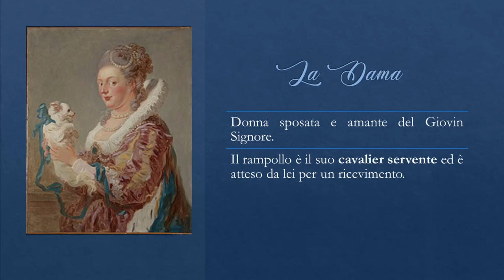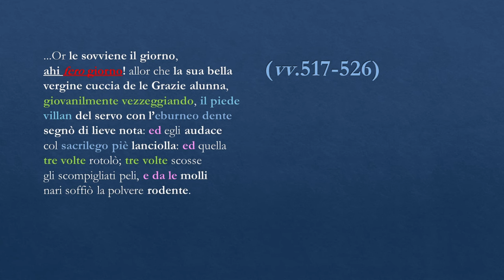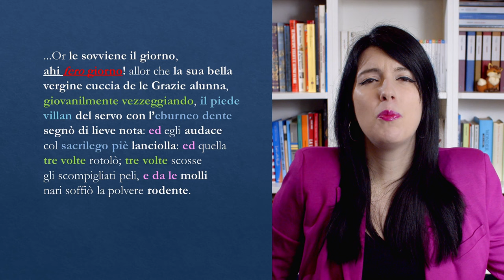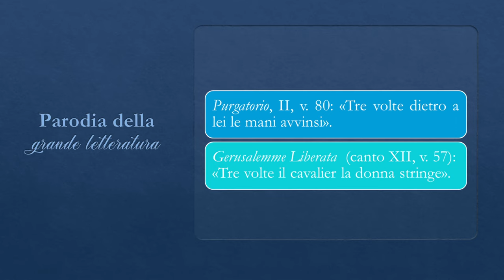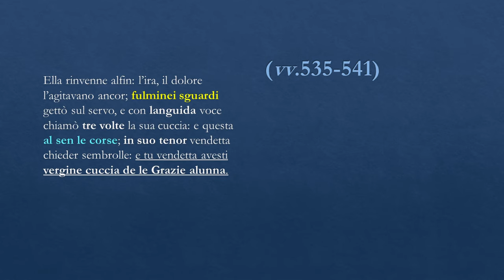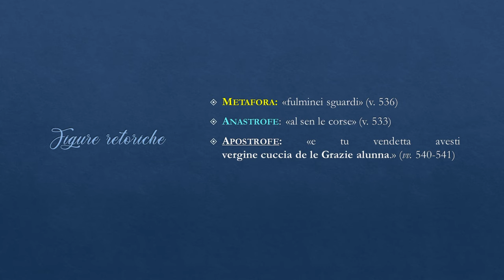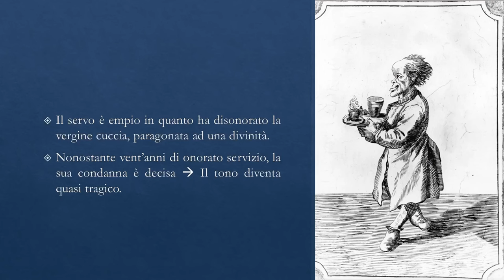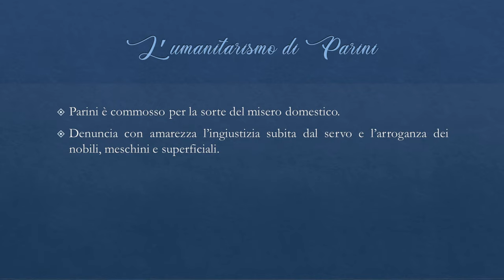La vergine cuccia – G. Parini || Il Giorno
Oggi leggiamo e analizziamo uno degli episodi più famosi del Giorno: la vergine cuccia 🐩
In questi versi, Parini rievoca un atto sacrilego: il calcio villano dato dal servo della Dama alla sua povera vergine cuccia allevata dalle Grazie.
Con la sua sagace ironia, Parini fotografa le assurdità e i vizi della classe nobiliare del Settecento.

Seguimi 📚